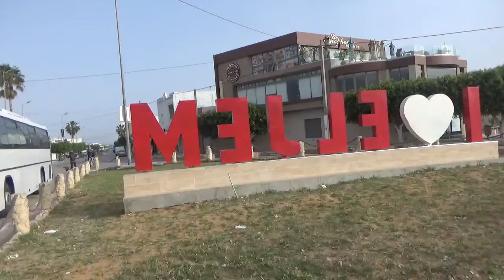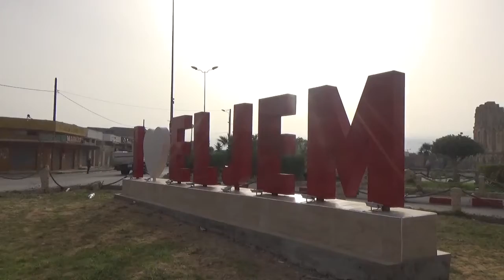突尼西亞雄獅伊爾捷 El Jem 古羅馬競技場 Amphitheatre純樸的柏柏爾人200317